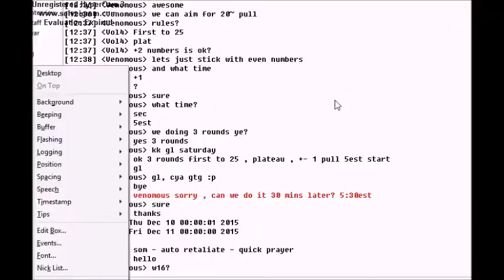Poison vs MMA and Arroz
Thanks for the fight.